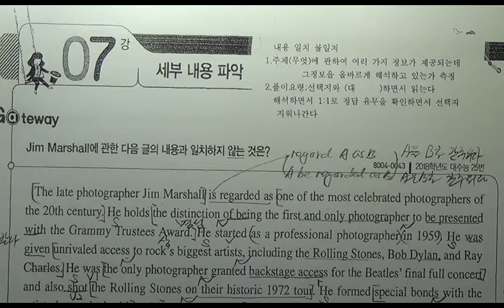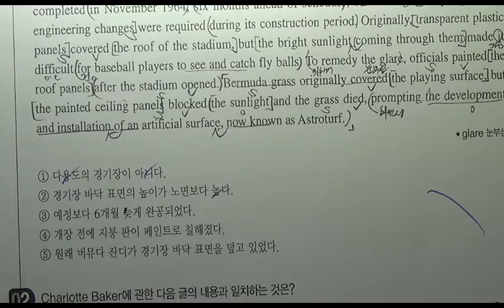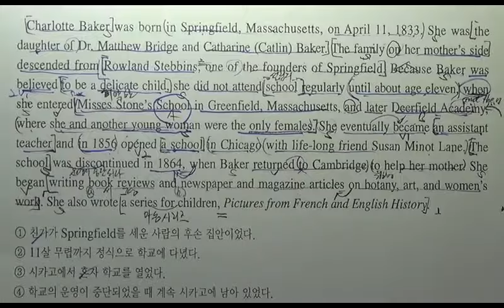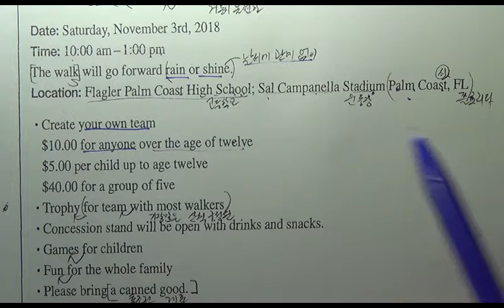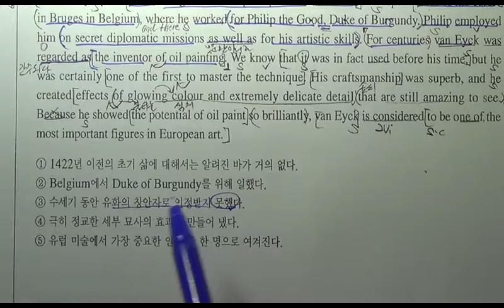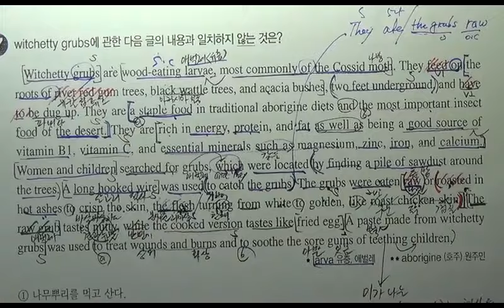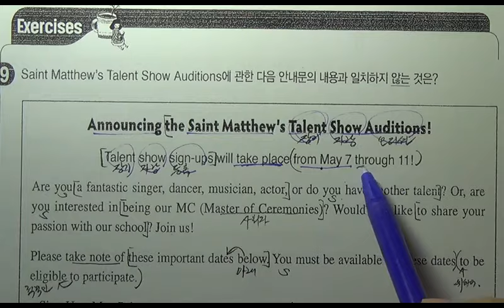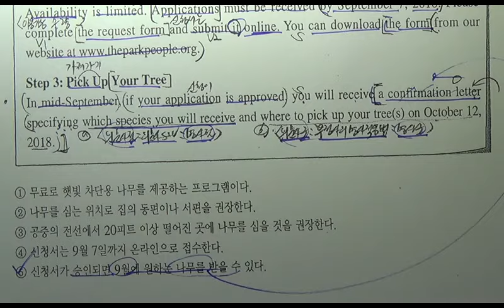2019년 수능특강 7강 세부내용파악 [검색-- 2019년 이정영어교실 수능특강 ] 해운대구 좌동 [blog naver com /yjo3567] 051 702 3567